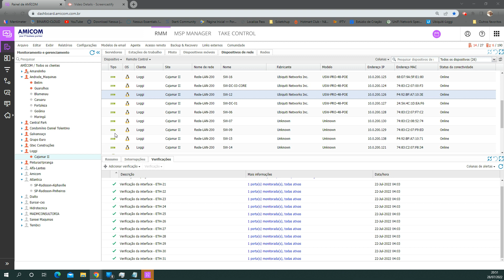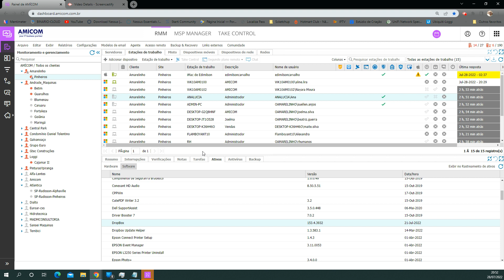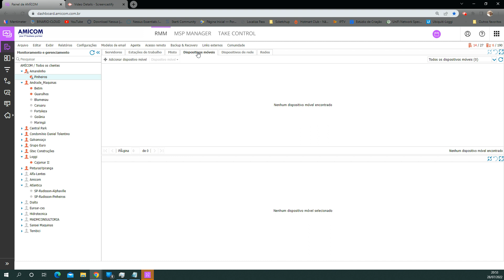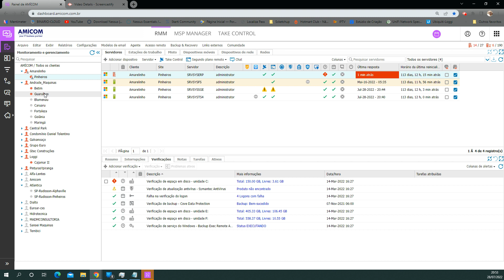Apresentação - Nossa Metodologia de Gestão de Ativos e Suporte Pro-ativo - Parte 2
Neste video continuamos demonstrando nossos recursos para gestão automatizada e pró ativa de ambientes de tecnologia on premisse e cloud.